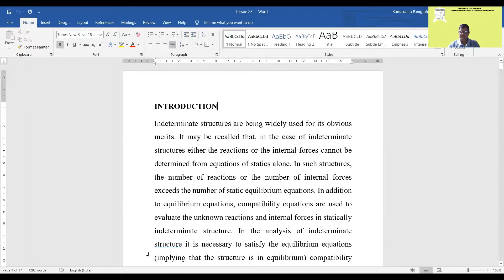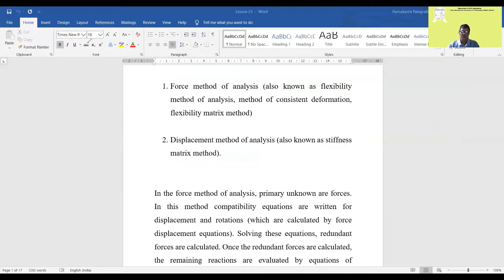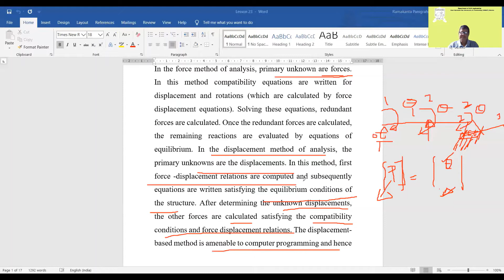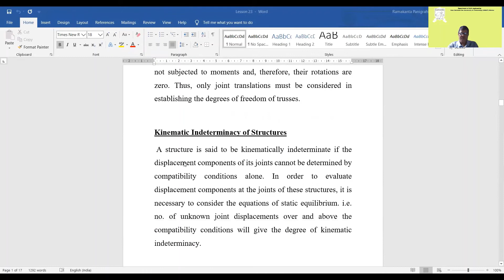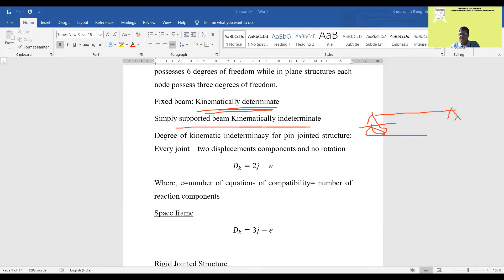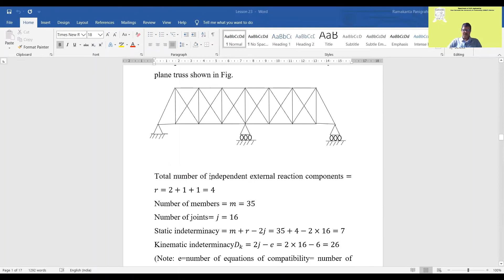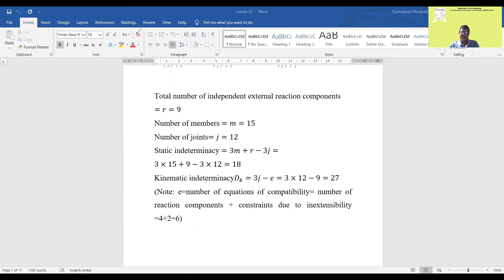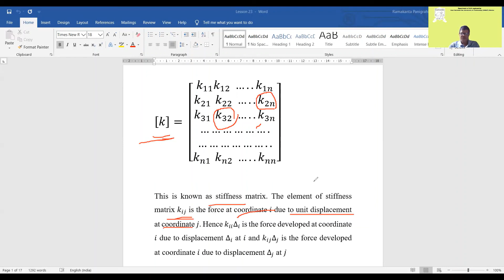Introduction to Stiffness Method